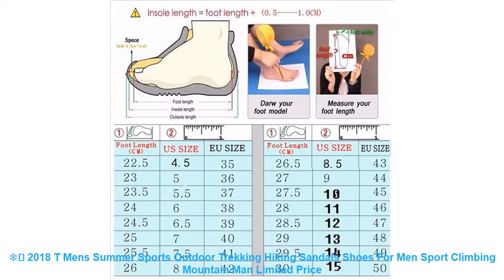❄️ 2018 T Mens Summer Sports Outdoor Trekking Hiking Sandals Shoes For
Related Running Shoes Products :

⭐️ New Classic Children Canvas Shoes Girls Boys Kids Sneakers 2018 Fashion Casual Baby Running Shoes Solid Color Child Sport Shoes =

⭐️ Summer pu upper sport outdoor Shoes for men Lightweight walking sneakers leopard print soft lace up Breathable running shoes =

⭐️ EID sports insoles Soles for shoes insole Plantar fasciitis foot Massage shoe sole pads shoe inserts for running shoes women man =

⭐️ EASY BIG Flashing Children Casual Shoes Breathable Sneakers Sport Led Luminous Lighted Shoes for Kids Running Girls Flats CS0001 =

⭐️ onemix 2018 air running shoe for women hommes sport chaussure Breathable Mesh Athletic Outdoor Shoes athletic walking sneakers =

Similar Men's  Best Running Shoes Youtube Videos :

⭐️ 2017 New Athletics Men breathable Shoes walking Sport Shoes Man Running footwear Comfortable Men lace up Sneakers Size 39~44 =
⭐️ Fires Men Summer Shoes Light Sports Shoes For Man Running Shoes Fly Sneakers Autumn Trend Zapatillas Sport Flat Jogging Shoes =
⭐️ GOGORUNS women running shoes summer sandals ladies swing travel shoes girls platform running sneakers brand zapatos mujer t168 =
⭐️ Onemix Female Breathable Mesh Running Shoes Sport Sneakers For Women Outdoor Jogging Athletic Walking Shoes Black Running Shoes =